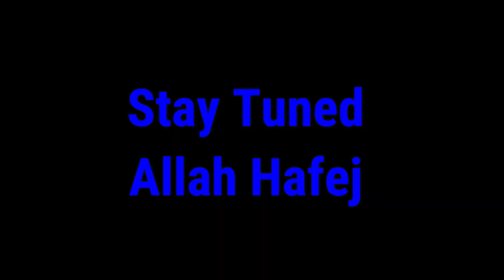বরফ ঢাকা টাউন। এ বছরের শুরুর দিকে বরফ দিন। Snow coverd town _snowy day